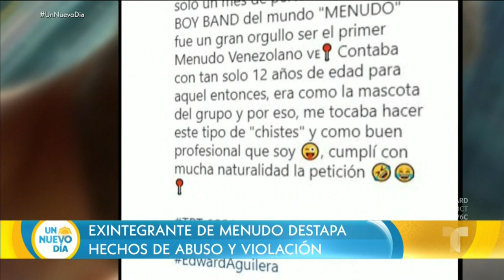Jonathan Montenegro dice que Edgardo Díaz agredía a miembros de Menudo | Un Nuevo Día | Telemundo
Video oficial de Un Nuevo Día. Jonathan Montenegro, ex integrante de Menudo, confesó que fue testigo de agresiones físicas por parte de Edgardo Díaz a otros miembros de la banda, y que además, los obligaba a hacer cosas que no querían.